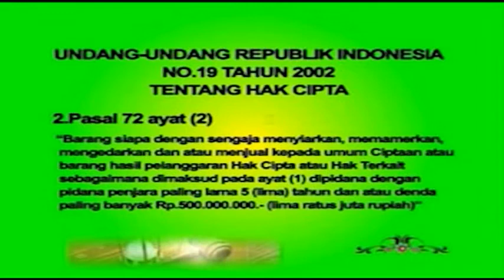Opening to Album Spesial The Best DEMY VCD 2014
Artis: Demy
Album: Spesial The Best DEMY
Rilisan: 2014
Produksi: Aneka Safari Records